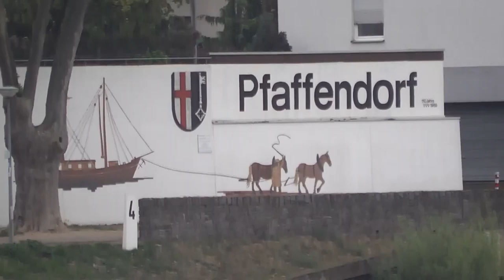Koblenz-Pfaffendorf - Logo am Rhein in HD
Hier in diesem Video können Sie den Koblenzer Stadtteil Pfaffendorf mit dem Logo am Rhein in HD sehen.